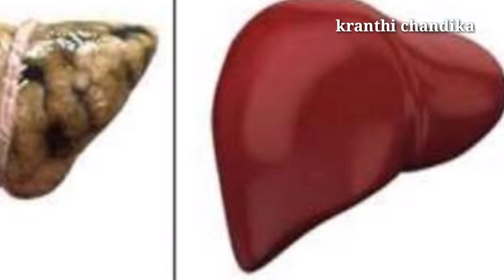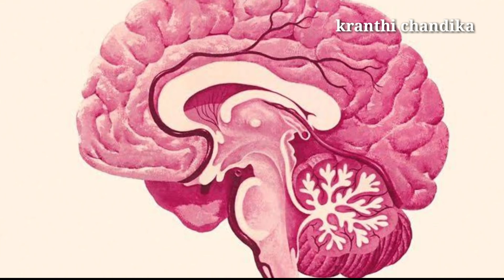పంచదార వల్ల ఇన్ని నష్టాలు ఉన్నాయని తెలిస్తే జీవితంలో పంచదార జోలికి వెళ్ళరు